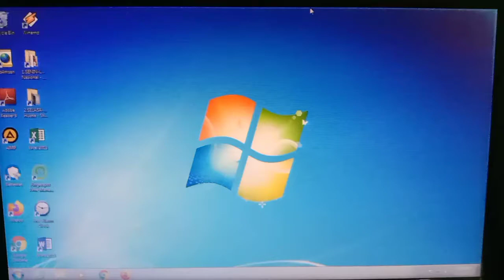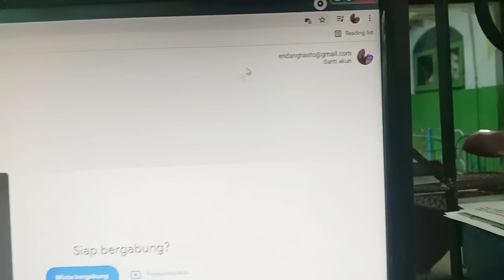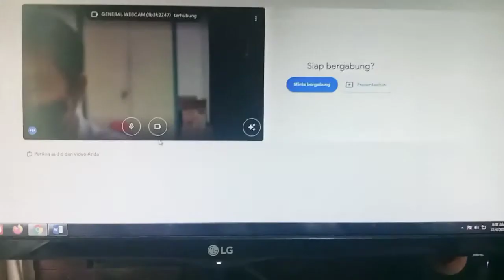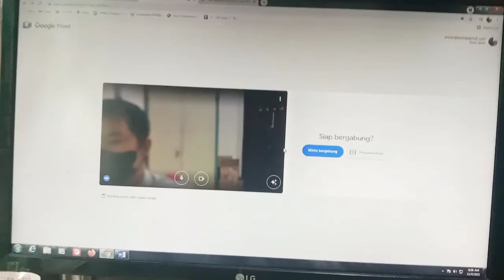CARA MENGATASI KAMERA Google Meet TERBLOKIR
aplikasi google meet dan zoom sangat dibutuhkan sekali, berikut cara mengatasi kamera Google meet terblokir.